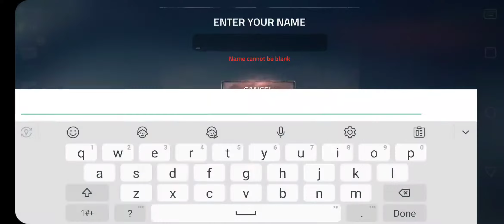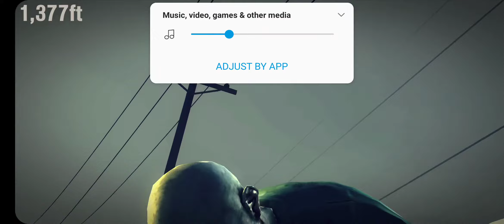Into the dead 2 part 6